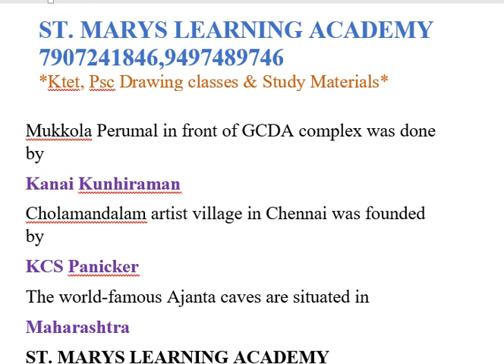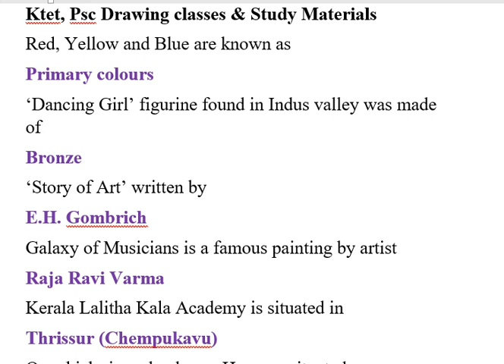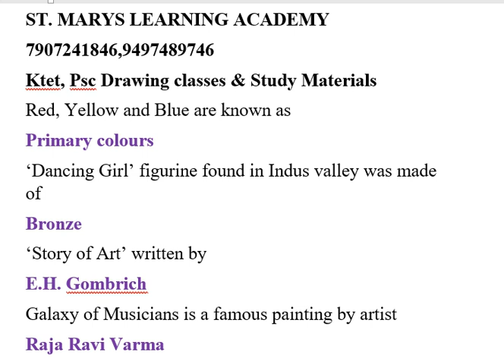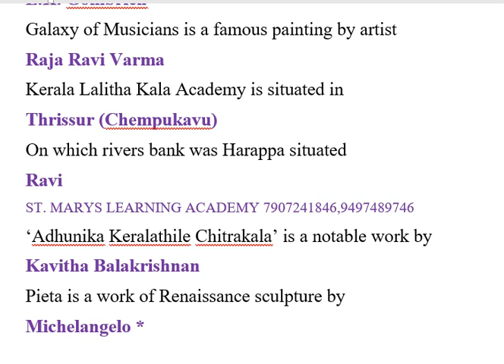KTET MAY 2022 DRAWING IMPORTANT QUESTIONS